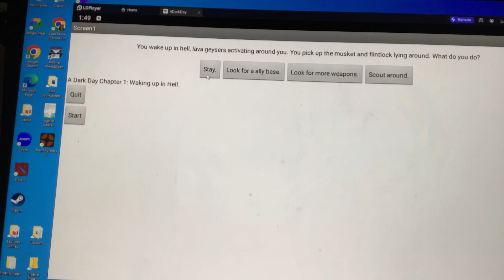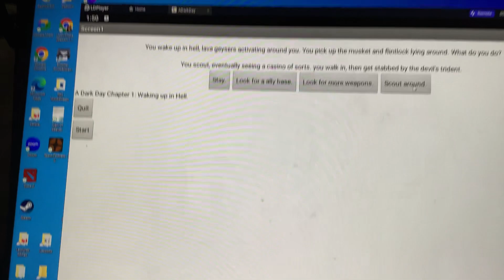A dark day devlog one: